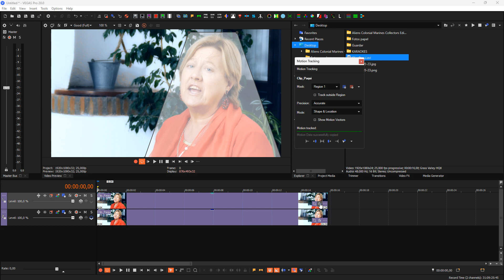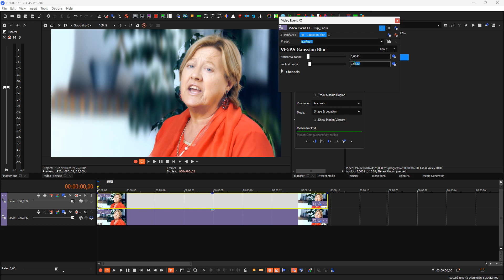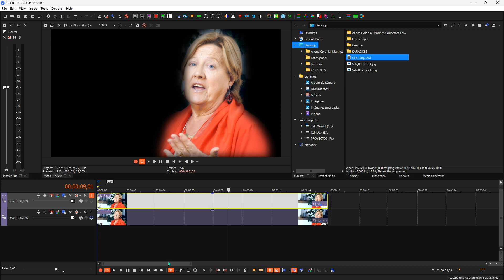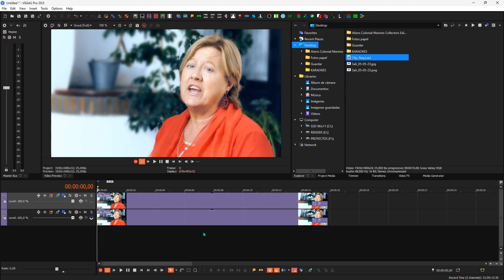Vegas Pro 20: Desenfoque de fondo con tracking de movimiento.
Ahora es más fácil el seguimiento de movimiento.